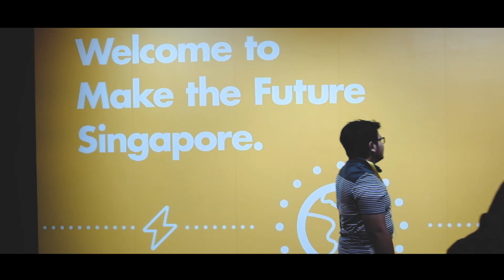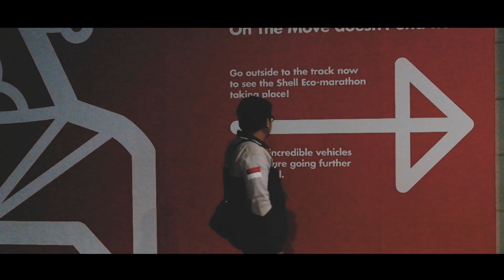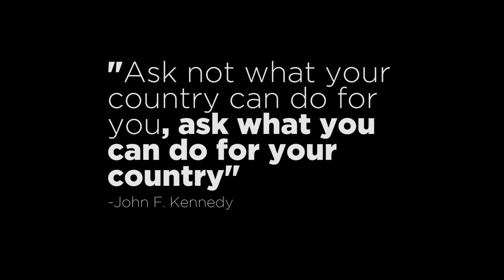Antawirya UNDIP Goes to Shell Eco-Marathon 2017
Feel the experience of the Team Antawirya UNDIP in Shell Eco-Marathon 2017 Singapore competed 123 teams from all around Asia-Pacific.
Team Antawirya succeed to finish 8th in Shell Eco-Marathon and also finished 8th in Driver World Championship.
Video Created by: Fata Ainul Fahmi
Producer: Prayudha Naufal Wijaya
Backsong: Gold Room feat. Chela - Fifteen